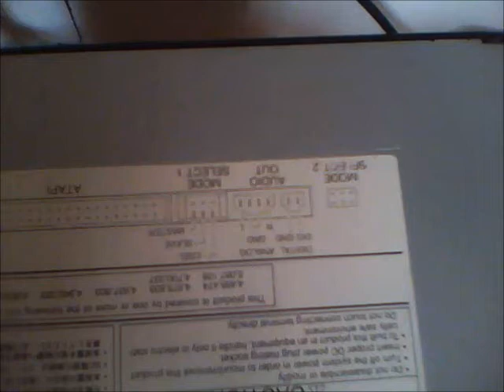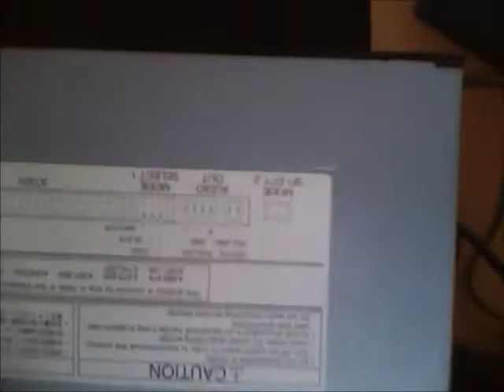CD Drive Hack - how to listen super fast :D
Triky S CD mechanikou toshiba XM-6102B.
Pomocí jumperu v šestici pinů "select mode2" je možno nastavit aby mechanika samostatně přehrávala hudbu nebo přehrávala zrychleně.
Toshiba CD Drive hacks.
Turn old CD.ROM drive to CD player with high speed or super speed playing.